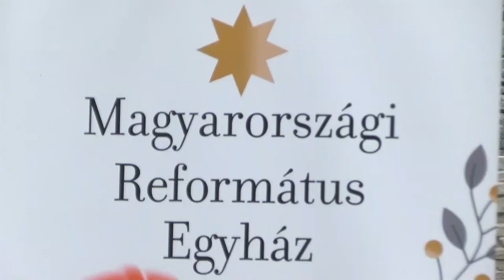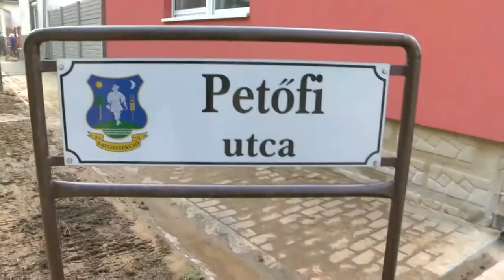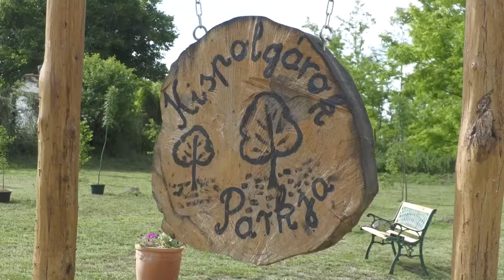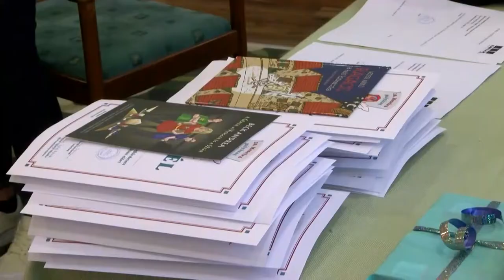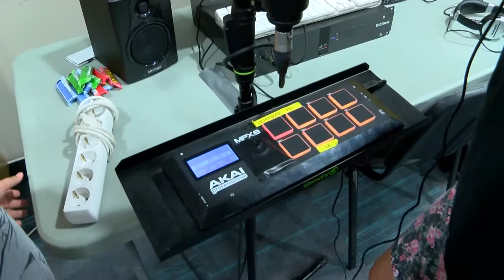Kaposmenti magazin 20220614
Kaposmenti magazin

Kispolgárok Parkja Kocsolán - babáknak ültettek szüleik facsemetét
Hangszert a kézbe – Dombóvár
Bővült a református óvoda Dombóváron
Kaposszekcsőt elöntötte az ár, hatalmás károkat okozva
Meseíró pályázat – Dombóvár